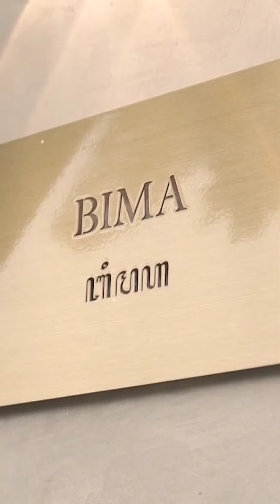KESERUAN !! Para fotografer dan Videografer Otak Lensa project with KAMANDARU.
Alhamdulillah .. tahun ini kami dipercaya menjadi team Video company profil caffe + villa yang keren di Taman dayu (Kamandaru Villas).
Terima kasih semuanya yang sudah menonton video kami dan semoga bisa menjadi inspirasi buat kalian.